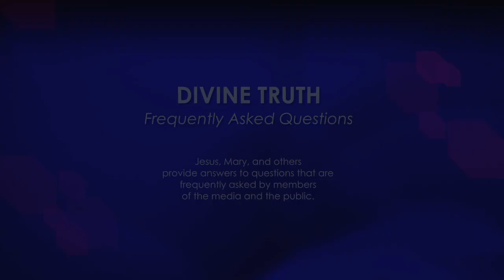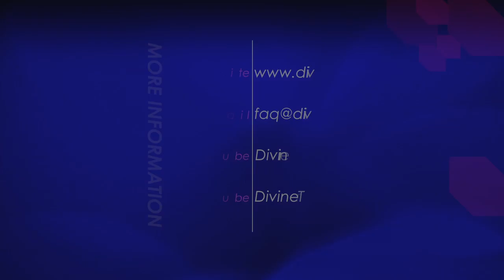Matt 24:4,5 Who would come in your name and deceive many?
15. Mat 24:4,5 What did you mean by ""many would come in your name and deceive many""? Who were you speaking of?

20130121 Bible S01Q15

Recorded on 21st January 2012 in Wilkesdale QLD, Australia